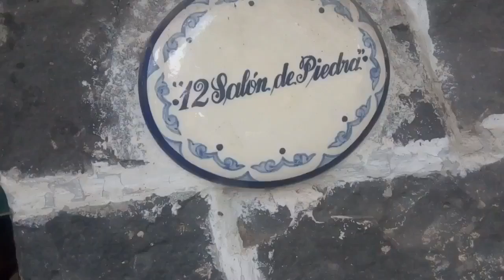DANIEL RODRÍGUEZ SÁNCHEZ, ORALIA SÁNCHEZ SILVA, GLORIA GARCÍA MARTÍNEZ, Y RENÉ HERNÁNDEZ VELASCO